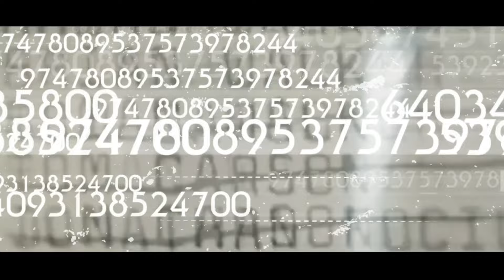ANO NGA BA ANG NANGYARI SA PORK CHOP DUO???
The Porkchop Duo, composed of Romeo "Choppy" Vargas and Renato "Porky" Gomez, was a beloved Filipino comedy duo known for their unique blend of humor and music. They became widely popular in the 1980s and 1990s, performing across over 30 countries and earning the title of "Showbiz Ambassadors of Goodwill" for their efforts to entertain overseas Filipino workers (OFWs) through the "Hatid-Saya" program by the Overseas Workers Welfare Administration

Their comedy often drew from everyday life and was interspersed with musical performances, making them a favorite among diverse audiences. Choppy's autobiography, "The Making of The Porkchop Duo," details their journey and comedic philosophy.

Both members have passed away, with Renato "Porky" Gomez dying in 2009 due to cancer and Romeo "Choppy" Vargas passing away in 2018 at the age of 63.